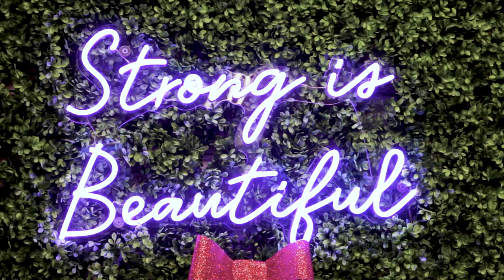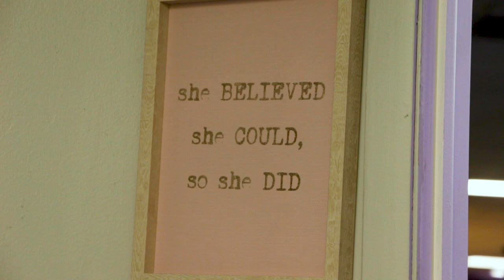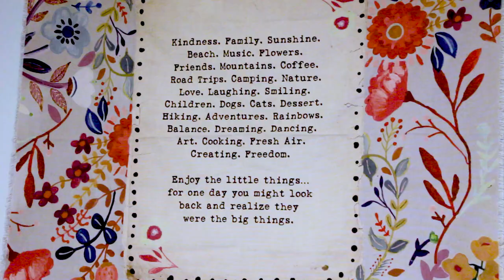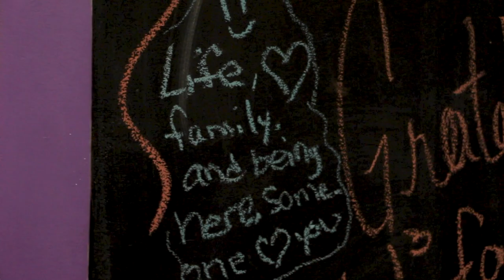37th George W. Ashby Award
This award celebrates Berwyn's "Business of the Year" and its exceptional business enterprise. Mr. Ashby was responsible for the design of every grade school in Berwyn as well as J. Sterling Morton High School.

The award is given annually to one Berwyn-based business that presents a professional and favorable image to Berwyn, provides quality goods or services, maintains a visually appealing space, and practices high-quality customer service to its patrons.

We are pleased to announce W3Body - A Women's Gym as the winner! They have supported a healthy lifestyle for women in the community for numerous years. They are not just a gym, they also have recently added a cafe to their property. They were honored at the Berwyn Development Corporation Annual Meeting at Paisan's Pizzeria & Bar on Thursday, January 12, 2023.